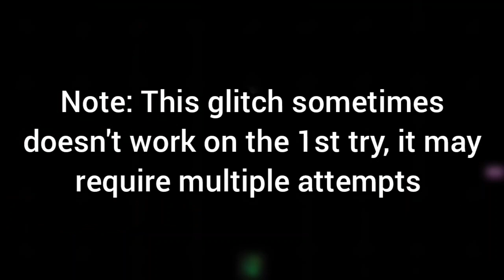BEAR* Roblox - Greenton Asylum Glitch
super epic glitch yeah bug among us kill me sus

Timestamps:
0:00 Requirement
0:12 Important Message
0:23 Start
0:36 Doggle Balloon Action
0:47 Outside Map
1:33 Jumping Off
1:36 End

Name: NONE
Link: NONE